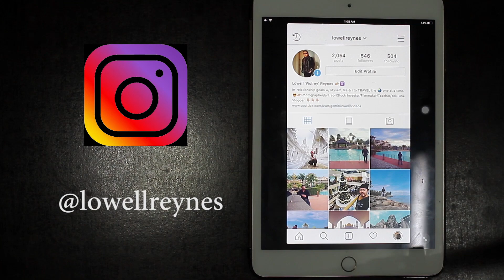SINULOG - Biggest & Grandest Festival In The Philippines! Things You Need To Know!!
One of Asia's biggest festival and also the most colorful festival in the Philippines!

One of the most exciting to do in Philippines during January is to make sure you attended the Sinulog FESTIVAL, its tons of street parties and drinking and getting wasted LOL if you're into that kind of things, anyway its truly amazing street dance that foreigners all over the world come and visit to party. Its a highly recommended that you must come and join the fun.

I compile some of the facts and a bit of history of the place and of course the Sinulog festivals so if you like guys please watch the whole videos and subscribe to my channel for more video like this and of course dont forget to like this video and check my other videos as well from other countries below, about travel vlogs, cinematic, travel tips and ideas and many more.